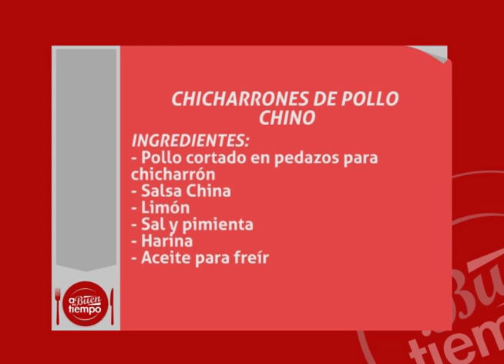A Buen Tiempo: "Chicharrones de Pollo Chino" (Parte 1/3)